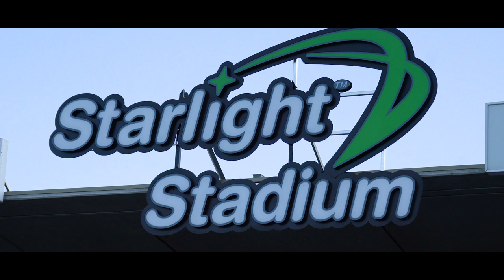CPL Productions: Late playoff heroics on Vancouver Island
Pacific FC beat York United FC on Wednesday in the CPL 4v5 knockout match, thanks to a gritty performance and some late heroics 🔱

Here's our behind-the-scenes recap of all the action 🎥